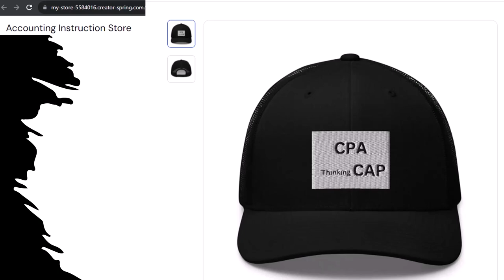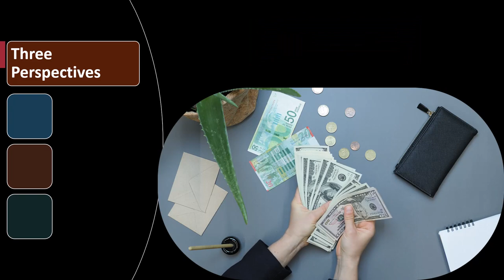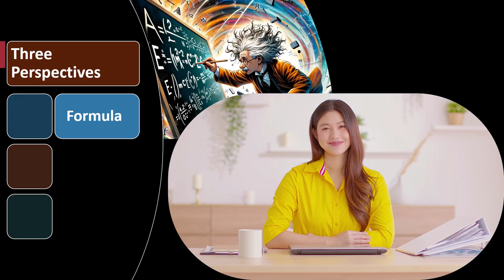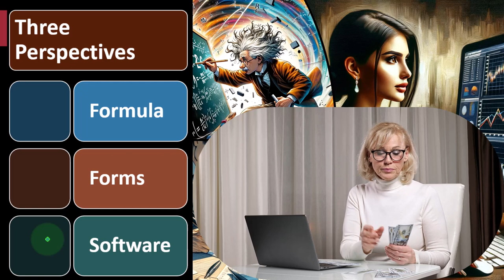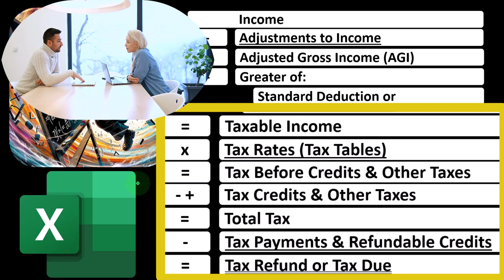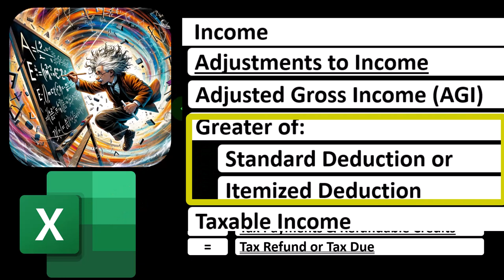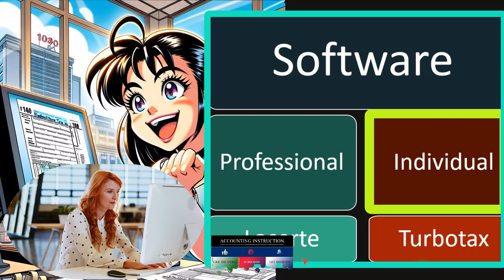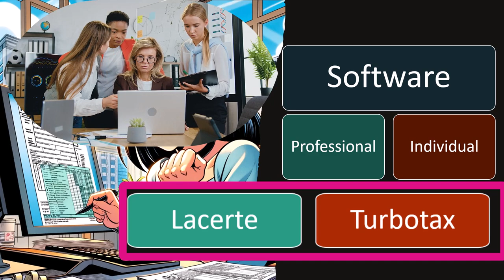Methods & Tools for Learning Tax Law 1020 Income Tax Preparation 2023-2024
Methods & Tools for Learning Tax Law
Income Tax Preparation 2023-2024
0:16 Complexity of Income Tax Law
0:40 Adopting to Changes in Tax Law
1:25 Strategy for Learning and Staying on Top of Tax Law
7:05 Fundamental Tools for Learning Tax Law
7:11 Using Formulas for Learning Tax Law
8:28 Importance of Actual Forms
9:13 Significance of Tax Software
Challenges of Learning Income Tax Law
Complexity of Income Tax Law
Income tax law is often written in confusing legal language, making it difficult to understand at first.
The tax law is constantly changing, adapting over time, similar to a living organism.
Adopting to Changes in Tax Law
Understanding the fundamental workings and conditions of the tax law allows for adaptation to changes over time.
Keeping up to date with the tax law can provide job security and be an interesting thing to track over time.
Strategy for Learning and Staying on Top of Tax Law
Specialization in a particular area of the tax code can be a beneficial strategy for learning and career growth.
Specialization can occur naturally through work experience or be a mindful decision, providing job security and expertise.
Tools for Learning Tax Law
Fundamental Tools for Learning Tax Law
Approach learning tax law with three fundamental tools: formulas, actual forms, and software.
Formulas help in visualizing the tax return and can be used to double check data input.
Actual forms provide a more extended version of the formula and are important for understanding detailed scenarios.
Tax software is vital due to the complexity of tax law and provides a double check for calculations.
Using Formulas for Learning Tax Law
Formulas are mainly created in Excel to practice and visualize the general income tax formula.
Formulas help in predicting outcomes in tax software and can be used to double check calculations.
Understanding each line of the income tax formula is crucial for explaining and analyzing tax scenarios.
Importance of Actual Forms
Visualizing the form 1040 and other tax forms is important for understanding detailed tax scenarios.
Forms provide a more detailed breakdown of the income tax formula and help in grasping the overall process.
Analyzing forms helps in reconciling data input with the tax return and understanding specific line items.
Significance of Tax Software
Tax software is essential for tax professionals and individuals to streamline data input and calculations.
Professional software offers quick data input fields, while individual software uses an interview process for data input.
Using software provides internal control and allows for easy back and forth between data input and forms.